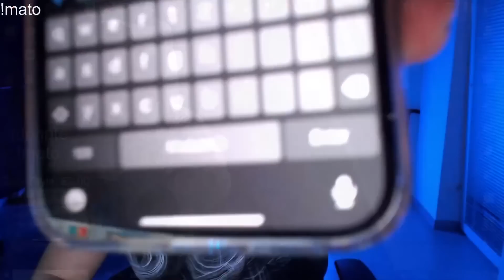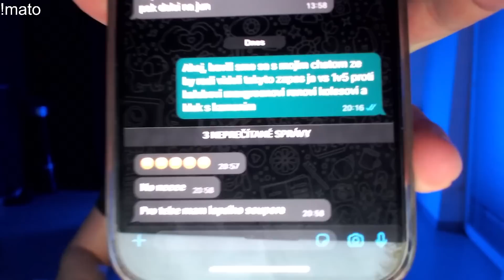CLASH of the STARS, MAŤO vs BEJR, Maťo chce ísť 1 vs 5